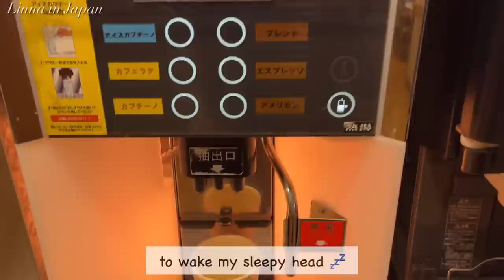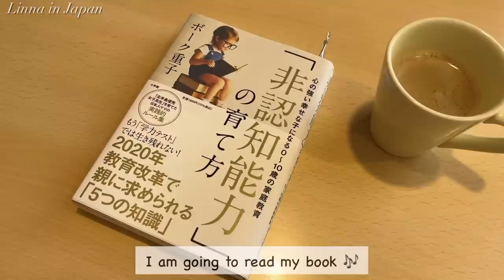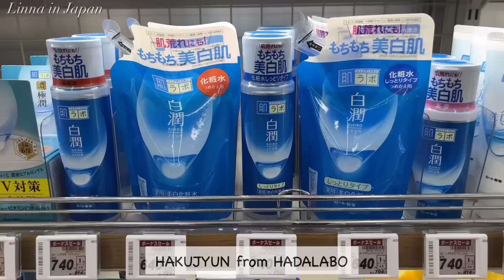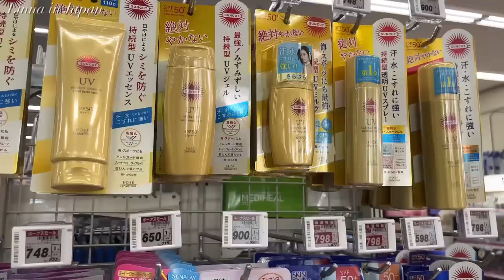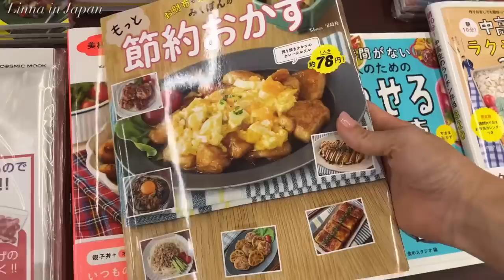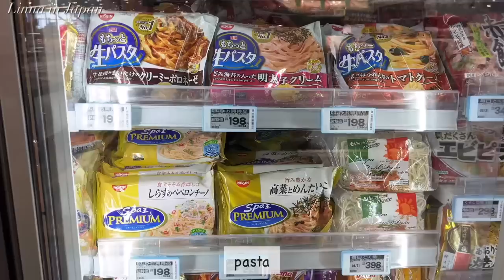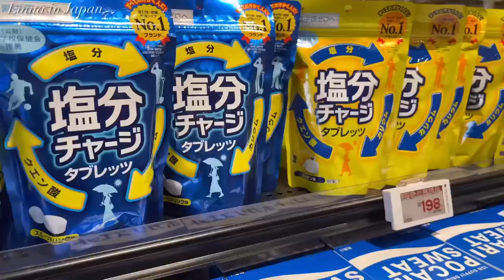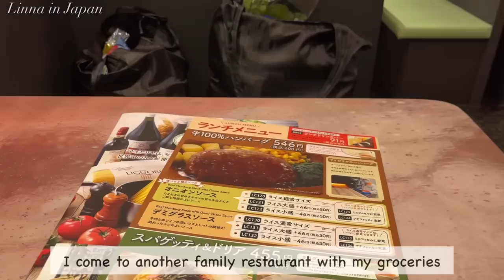family restaurant in japan, skincare haul, lu rou fan for dinner | japan vlog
🌻Chapters🌻
00:00 intro
01:01 morning activity at family restaurant
03:57 shopping for skin care items
07:57 grocery shopping
14:16 make dinner

Favorite Gadgets
🌼STAUB Braiser
🌼Iwachu Nanbu Tetsubin
🌼Iwachu omelet frying pan
🌼Staub cocotte
🌼my electrical pot
🌼my toasted sandwich maker: Bruno
🌼my coffee machine: Nespresso Latissima One
🌼my knife: Global Knife
🌼my cutting board: Epicurean
🌼my spam musubi maker
🌼my square glass container: Iwaki
🌼my rice ball maker

🌻Highlights Vlogs😘
(what you need for Japanese cooking)

With love,
Linna